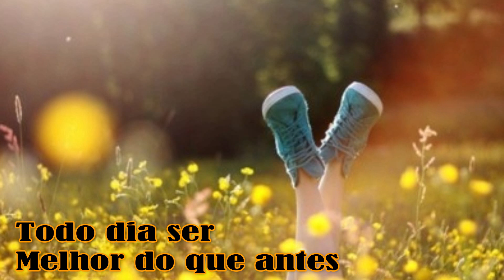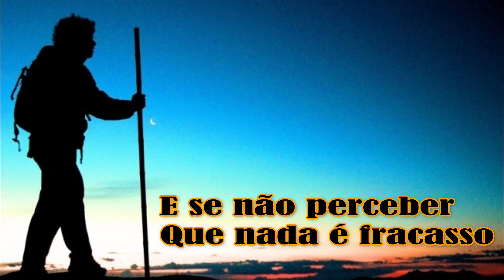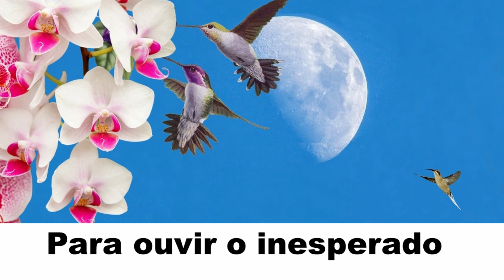Música "SAMBA DO AMANHECER" de Graciele de Lima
Refletir sobre a vida no compasso de um sambinha envolvente e gostoso de ouvir como esse... não tem preço!